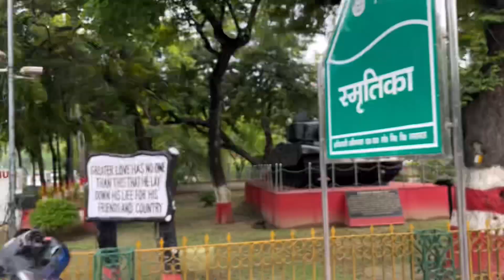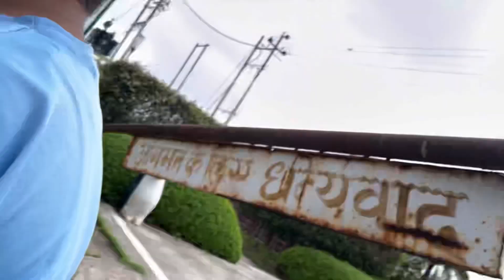Happy independence day 15august independenceday |Lucknow se vlogger